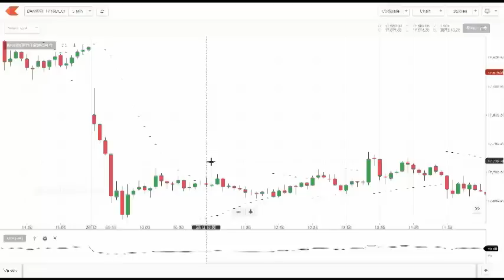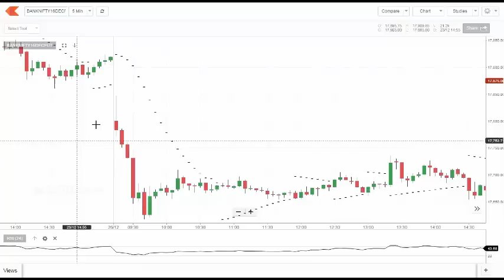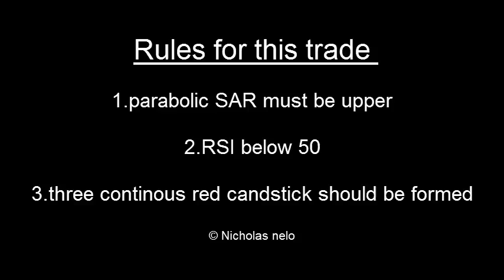Bank nifty Excellent trading strategy 50 points per trade - part 2